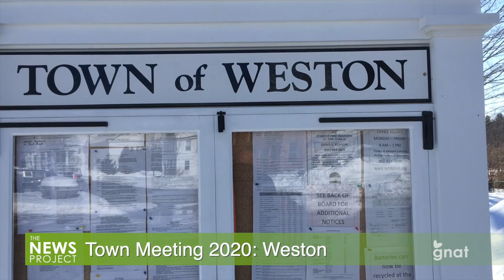The News Project - Town Meeting: Weston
Weston's town meeting will be held on Tuesday, March 3, at the Weston Playhouse.